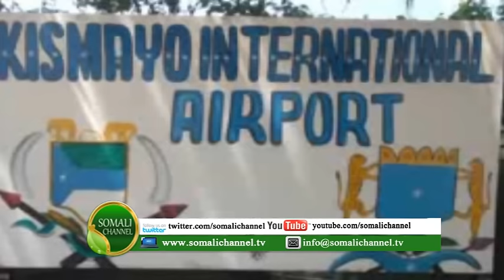Wareegto ka so baxday Xafiiska madaxweynah jubbland Axmed Madowbe ayaa